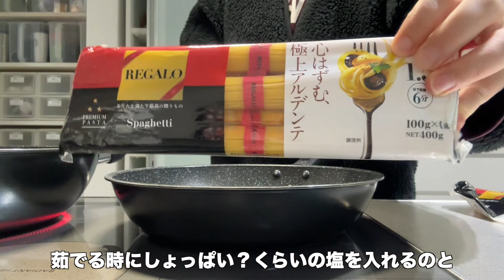【39歳アラフォー育児中】食べるのが唯一の楽しみ…